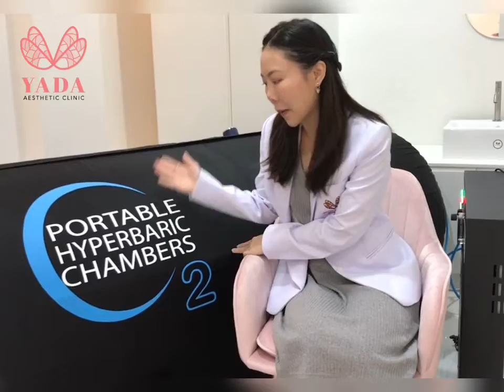Hyperbaric Oxygen Chamber @ Doctor Yada Clinic Pattaya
หมอญาดา ไม่ลืมนำอะไรดีๆ มาฝากชาว Doctor Yada Clinic ทุกๆคนค่ะ
Hyperbaric Oxygen Therapy คือการรักษาด้วยการรับออกซิเจนความเข้มข้นสูง ภายใต้สภาพความกดบรรยากาศที่มากกว่าปกติ ภายในอุโมงค์ออกซิเจน (Hyperbaric Chamber)
โดยการรักษาด้วยวิธีนี้ จะทำให้ร่างกายได้รับออกซิเจนในปริมาณที่สูงกว่าปกติหลายเท่า ส่งผลดีต่อการรักษาโรคต่าง ๆ ที่เกิดจากภาวะร่างกายได้รับออกซิเจนไม่เพียงพอ โดยมีการนำมารักษาได้หลายข้อบ่งชี้ เช่น
1. ช่วยลดบวม ลดรอยช้ำแผลหลังศัลยกรรม รวมถึงหลังการฉีดโบท็อกซ์และฟิลเลอร์ ทำให้แผลหายไวขึ้น
2. ทำให้สมองและร่างกายได้รับออกซิเจนสูงกว่าการให้ออกซิเจนตามปกติหลายเท่า จนสามารถช่วยให้สมองทำงานได้ดีขึ้น รวมถึงการช่วยกระตุ้นการทำงานของระบบประสาทในส่วนต่าง ๆ ของร่างกาย
3. เพิ่มออกซิเจนให้กับร่างกาย ช่วยเสริมออกซิเจนทันทีให้กับสมองหรือเนื้อเยื่อที่เลือดและออกซิเจนไปเลี้ยงไม่เพียงพอ ซึ่งแรงดันในห้องปรับบรรยากาศจะส่งผลให้ปริมาณออกซิเจนที่ละลายในพลาสม่าเม็ดเลือดแดงสูงมากขึ้นกว่า 10 เท่า จึงไปเลี้ยงสมองและร่างกายส่วนปลายได้อย่างเพียงพอ
4. ช่วยเพิ่มสเต็มเซลล์ (Stem Cells) หรือเซลล์ต้นกำเนิดในร่างกาย โดยออกซิเจนความเข้มข้นสูง จะไปกระตุ้นให้เกิดการเคลื่อนย้ายของเซลล์ต้นกำเนิดออกจากไขกระดูก ซึ่งเป็นเซลล์ต้นกำเนิดของหลอดเลือด ที่มีส่วนสำคัญในการสร้างเส้นเลือดขึ้นใหม่ทดแทนในส่วนที่ขาดเลือด หรือบริเวณที่เป็นแผล มีผลให้บริเวณที่เป็นแผล รอยเขียว ฝกช้ำ อาการปวดเมื่อยกล้ามเนื้อ Office Syndrome หายไว้มากขึ้น
5. ให้ประโยชน์ในด้านการช่วยสร้างคอลลาเจน และเส้นเลือดใหม่ ซึ่งผลการรักษาจากการให้ ออกซิเจนบริสุทธิ์ทำให้เกิดการแบ่งตัวของเซลล์อ่อน และทำให้มีการสร้างคอลลาเจน (Collagen) ใหม่ รวมถึงการสร้างเส้นเลือดฝอยเพิ่มขึ้นในบริเวณที่ขาดเส้นเลือด เช่น เนื้อเยื่อที่บาดเจ็บจากการฉายแสงรังสี กระดูกติดเชื้อ และแผลเรื้อรังชนิดต่าง ๆ เช่น แผลเบาหวาน แผลจากการผ่าตัด
6. รักษาอาการปวดศีรษะไมเกรน อาการปวดศีรษะเรื้อรัง เกิดจากหลอดเลือดในสมองขยายตัว การรักษาด้วย Hyperbaric Oxygen therapy จะช่วยกระตุ้นให้หลอดเลือดสมองหดตัวจากการตอบสนองต่อแรงดันออกซิเจนที่เพิ่มขึ้นและแรงดันก๊าซคาร์บอนไดออกไซด์ที่ลดลง มีการเพิ่มของออกซิเจนในสมองมากขึ้น รวมถึงมีผลต่อเส้นทางและสารสื่อประสาททำให้ลดอาการปวดไมเกรนได้
7. ลดอาการบาดเจ็บ ปวดบวม ฟกช้ำ จากการเล่นกีฬา ลดอาการปวดเมื่อย ปวดบวม ฟกช้ำ กล้ามเนื้อฉีก ไปจนถึงการหักของกระดูก ซึ่งกระบวนการของร่างกายในการซ่อมแซมเนื้อเยื่อ กล้ามเนื้อ หรือกระดูกนั้น ต้องการออกซิเจนเป็นอย่างมาก การรักษาด้วย Hyperbaric Oxygen Therapy จะช่วยลดอาการบวมและปวดในระยะเริ่มต้น ช่วยให้ผู้ป่วยฟื้นตัวได้ไวจากความเมื่อยล้า ทำให้มีการฟื้นตัวของกล้ามเนื้อและอวัยวะโดยรอบการบาดเจ็บอย่างรวดเร็ว และช่วยให้กระดูกที่หักหายเร็วขึ้น
Doctor Yada Clinic, PATTAYA LASER EXPERT!
Facial design & Innovative LASER. You dream it, we do it!
ปรับรูปหน้าโดยไม่ศัลยกรรม
📍สาขาพัทยากลาง
ใต้มามั่น แมนชั่น พัทยากลางซอย10 (ซอยร้านอาหารแดงดำ)
📍สาขา Central Marina
ชั้น 2 ติดทางเข้า ตรงข้ามธนาคารกรุงไทย หน้าบิ๊กซี